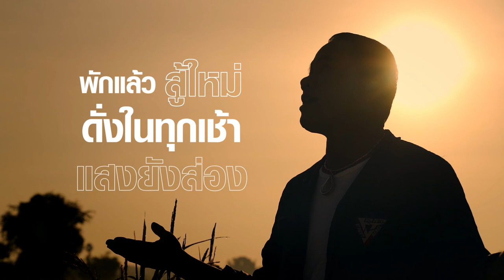ดั่งดวงตะเว็น - ไมค์ ภิรมย์พร รอชมพร้อมกัน 26 พ.ย.นี้ 【TEASER】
เพลงใหม่ ให้กำลังใจ จากขวัญใจผู้ใช้แรงงาน "ไมค์ ภิรมย์พร"
"ดั่งดวงตะเว็น" รอชม MV พร้อมกัน 26 พฤศจิกายน นี้